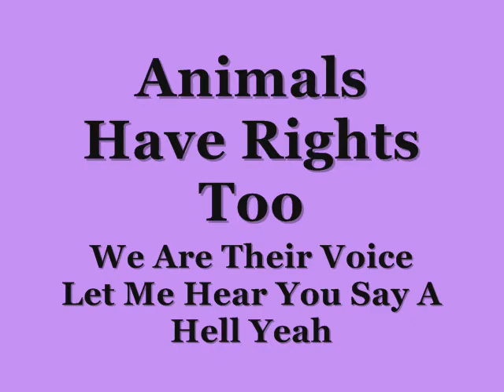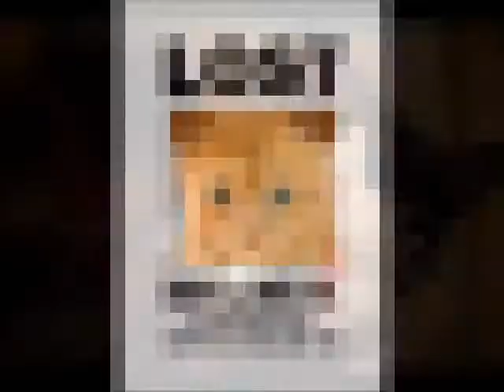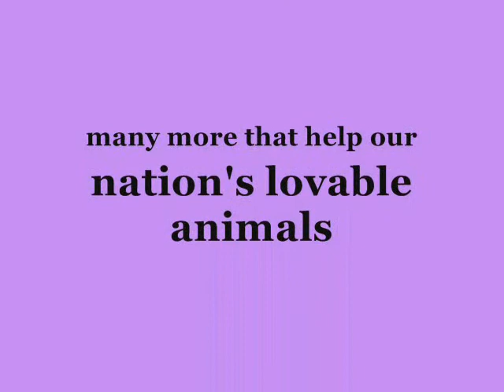Born Free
I dedicated this video to the "Animal Rights" event that was posted on Facebook.